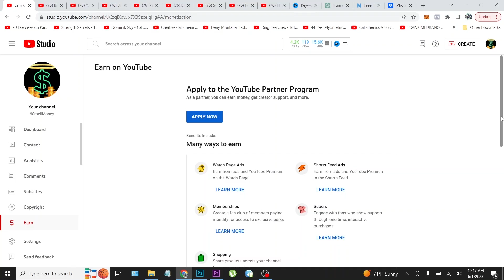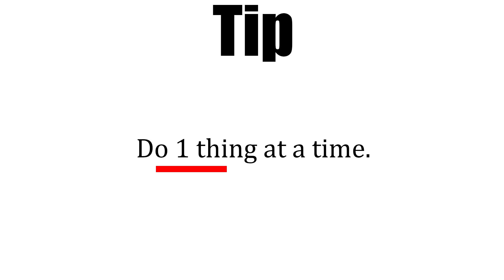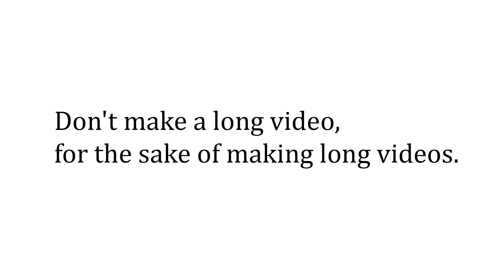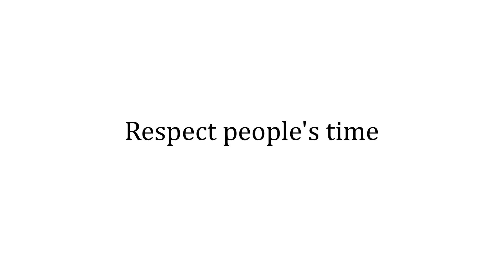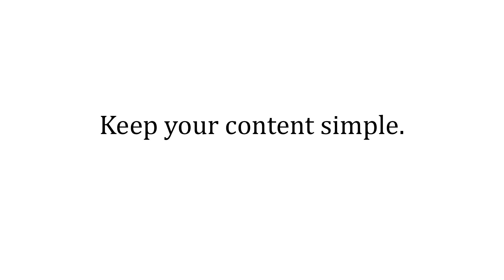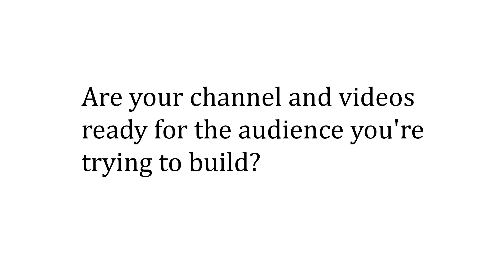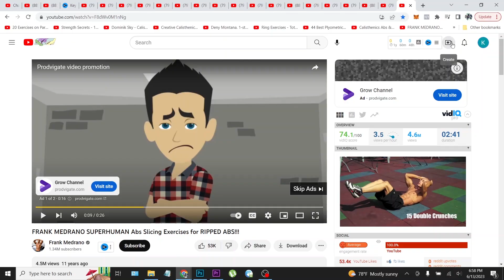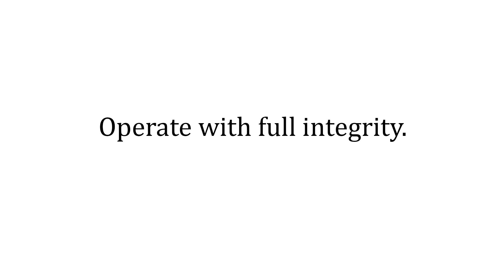FULLY Monetized in 2 Weeks! (Grow On YouTube Fast)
Learn the techniques and strategies you need to make money online from scratch.

The information on this YouTube Channel and the resources available are for educational and informational purposes only. I won't put anything here that I haven't verified and/or personally used myself.